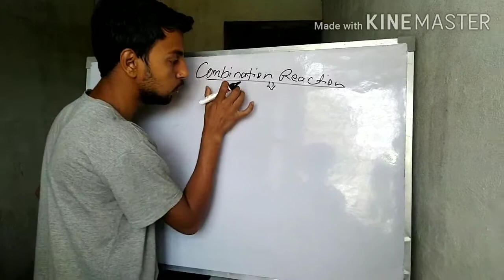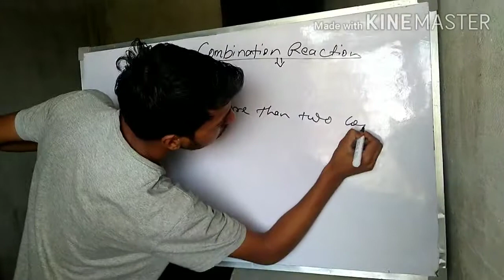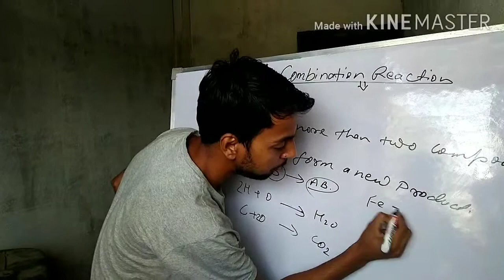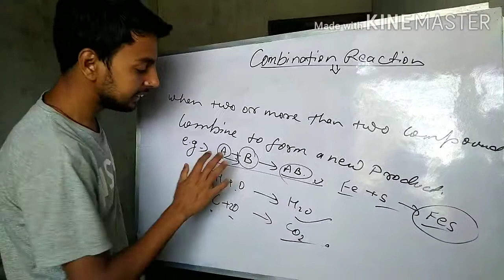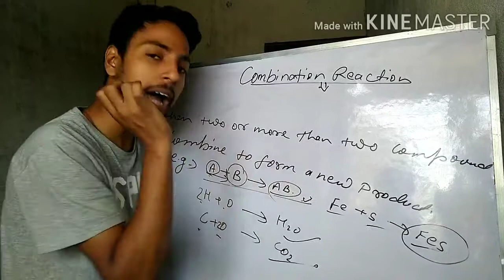Combination Reaction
This video is dedicated to the basic introduction about Combination Reactions  for every one.

Here you get basic of Both ( Science and Maths) in both ( English and Hindi) Language and I try to make it more simple to understand you.

Learning League by Ayush Singh.